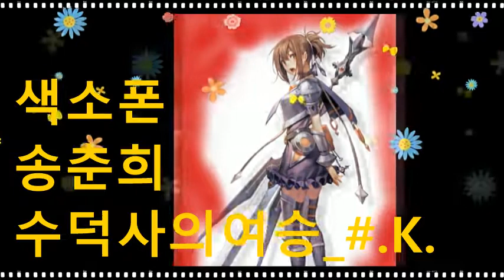송춘희_수덕사의여승_#.K.20220608